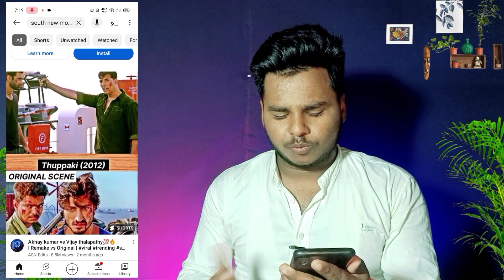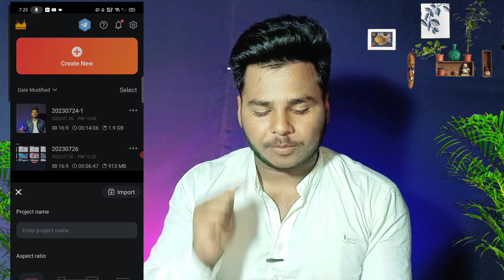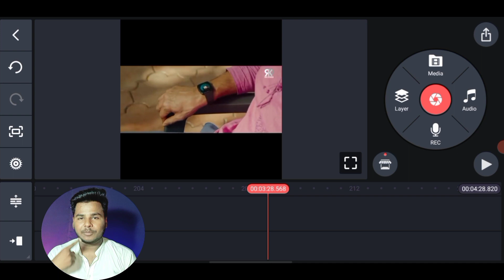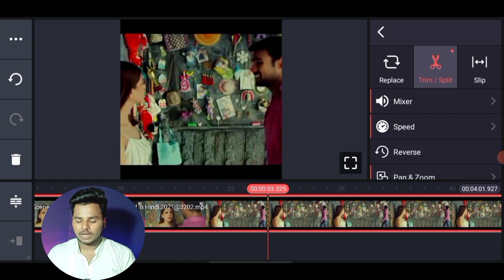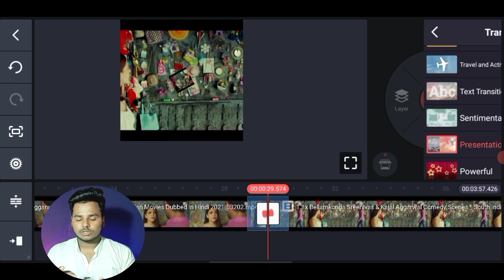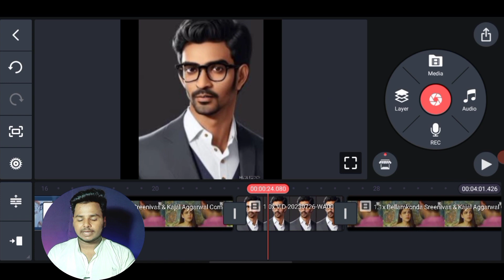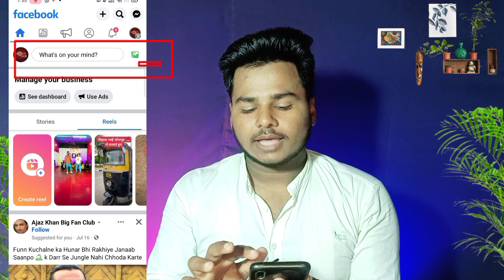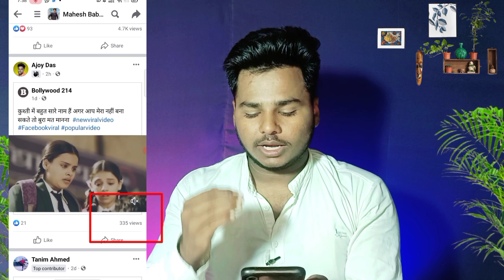Facebook पर ऐसे आता है लाखों Views 🔥 Facebook par movie clips upload karke paisa kaise kamaye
My Youtube Studion Equipment (Direct Buy Link )

My Tripod With Ring Light

Black screen For Background

Green Screen For Background

Keywords -

Movie clips
Movie clip
Facebook se paise kaise kamaye
Facebook movie clis copyright
Movie clip facebook monetization
Facebook pe movie clip kaise upload kare
Facebook page se paise kaise
How To Upload wwe on Facebook pages
How To Upload wresteling
Www Facebook pe upload kaise kare
how to viral facebook page video 2023
how to viral facebook page video bangla
how to add tags on facebook page video
how to add thumbnail on facebook page video
how to upload thumbnail on facebook page video
how to earn money on facebook page video
how to change thumbnail on facebook page video
facebook video viral kaise kare
couple viral video
dahi kaise jamaye
facebook copy paste
facebook copy paste video
facebook cover photo design kaise kare
facebook pe video kaise upload kare
facebook update
facebook video viral
fb me movie clip kaise upload kare
fb se paise kaise kamaye
kumkum bhagya today episode
Facebook hacks
Facebook secrets
Facebook tips for success
Facebook tricks and techniques
Facebook marketing strategies
Facebook growth hacks
Facebook engagement tips
Facebook algorithm insights
Facebook ad optimization
Facebook content strategy
Facebook group management
Facebook live streaming tips
Facebook privacy settings
Facebook profile optimization
Facebook page monetization
Facebook video optimization
Facebook Insights analytics
Facebook community building
Facebook contest ideas
Faceboo#facebooksepaisekaisekamaye